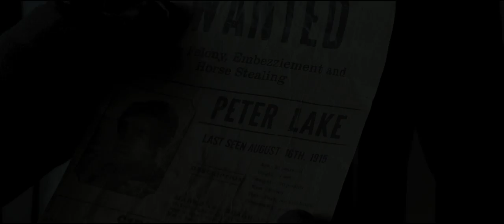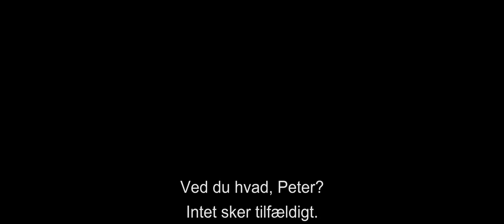Winter's tale - Trailer (DK)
This is not a true story. This is true love.

Winter's Tale foregår i et mytisk New York City og strækker sig over mere end et århundrede. Det er en fantastisk historie om mirakler, skæbner, der krydser hinanden, og den ældgamle kamp mellem gode og onde kræfter. Året er 1916, da tyven Peter Lake (Colin Farrell) bryder ind i et palæ ved Central Park. Her møder han den unge arving, Beverly Penn (Jessica Brown Findlay), og de to forelsker sig dybt i hinanden. Men deres kærlighed trues af den dødelige sygdom, Beverly lider af. Og ikke kun det: Pearly Soames (Russell Crowe), Peters tidligere mentor udi i tyveriets kunst og en dæmon af første rang, har gjort det til sin personlige mission i sit evige liv, at finde Peter og straffe ham for, hvad Soames opfatter som forræderi. Peter sætter nu ud på en rejse i tid for at redde sin elskede fra døden og dem begge fra Soames.

Ud over Colin Farrell (Saving Mr. Banks) og Jessica Brown Findlay (fra tv's Downtown Abbey) medvirker Oscar-vinder-firkløveret Jennifer Connelly, William Hurt, Eva Marie Saint og Russell Crowe. Filmen markerer den Oscar-vindende manuskriptforfatter Akiva Goldsmans (Et smukt sind) instruktørdebut. Goldsman har ligeledes stået bag manusset til filmen, der er baseret på bestselleren af samme navn fra 1983 af Mark Helprin.